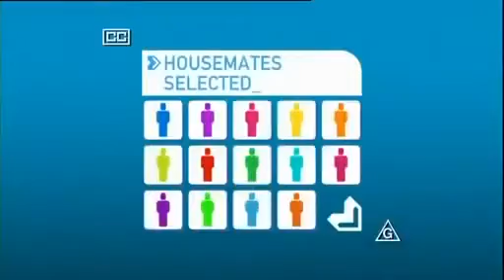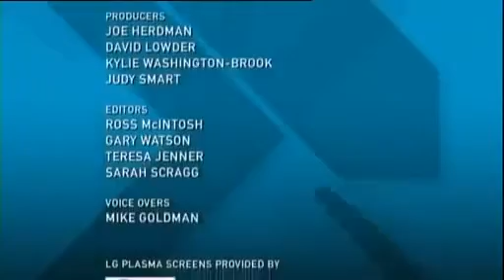Big Brother Australia Series 4/2004 (Episode 12/Day 11: Daily Show)